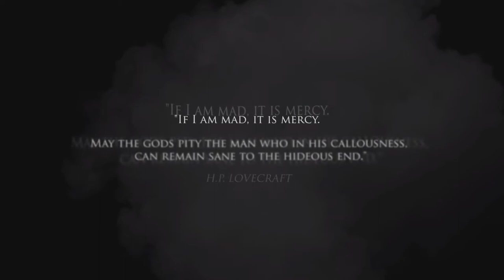Call of Cthulu part 1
So I decided to finally get on the Call of Cthulu train. I've wanted to play this game for a really long time, when I heard the remake was coming out I was insanely excited. Anyway, i'm glad I can finally put this out, i'm only pausing the Alien Isolation and Obscure 2 playthroughs for now, I PROMISE that i'll go back to them when I finish CoC.